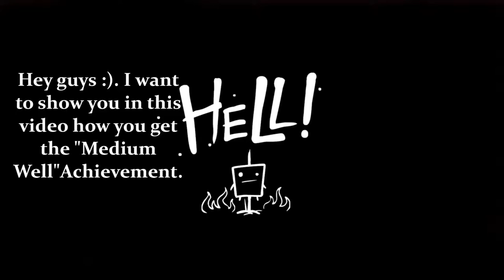Super Meat Boy - Medium Well (Achievement) Guide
Hey guys, just another video for the hidden steam achievements.
This one shows you the times for the "Medium Well" achievement.

If you need any help at specific levels just let me know. :)
I hope you are able to get the achievement.

Times:
light world: 200,58s
dark world: 286,2s
together: 486,78s